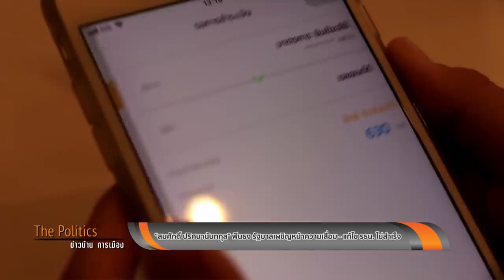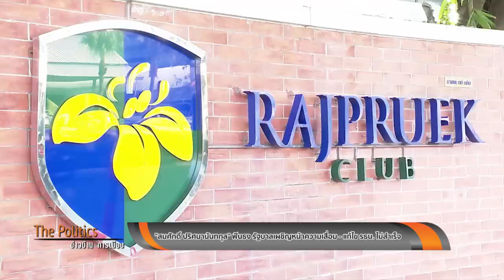"สมศักดิ์ ปริศนานันทกุล" ฟันธง รัฐบาลเริ่มเสื่อม - แก้ไขรธน.ไม่สำเร็จ - เห็นใจอนาคตใหม่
สมศักดิ์ ปริศนานันทกุล ฟันธง รัฐบาลเผชิญหน้าความเสื่อม - เชื่อความพยายาม แก้ไข รธน.ไม่สำเร็จ - เห็นใจอนาคตใหม่ ในฐานะเพื่อนนักการเมือง